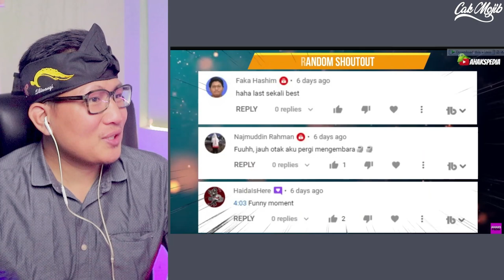PLAT NOMBOR PALING RARE DAN KELAKRAR DI MALAYSIA‼️TANDA RAKYATNYA KAYA⁉️🇮🇩❤️🇲🇾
Nombor Plat Paling RARE Di Malaysia

GAES BANTU SUPPORT CHANNEL KITA :

+ @CAKMOJIB TV
+ @KEBUN CAKMOJIB